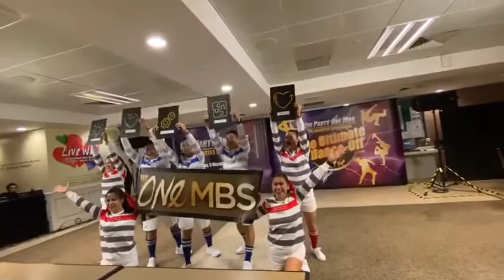2019 MBS Dance Audition